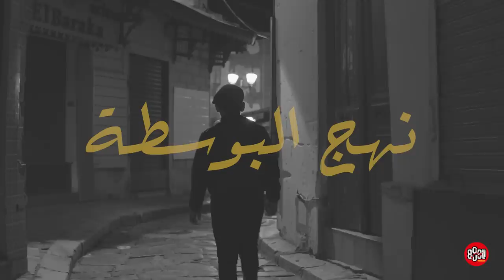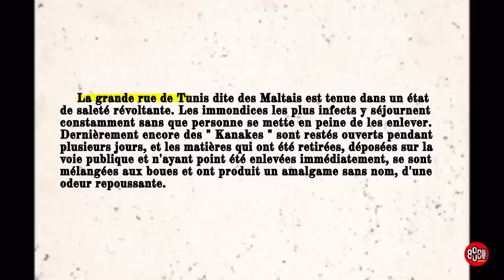NAHJ EL BOUSTA (EP3) - تونس كي كانو إعيطولها Petit Paris